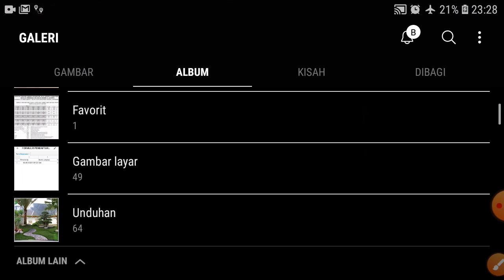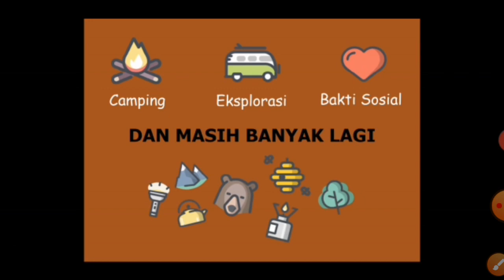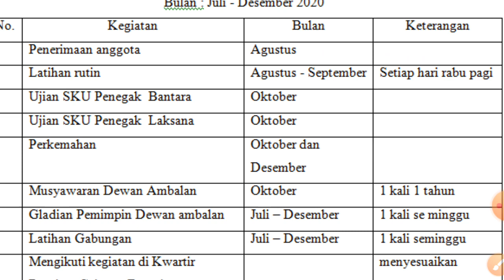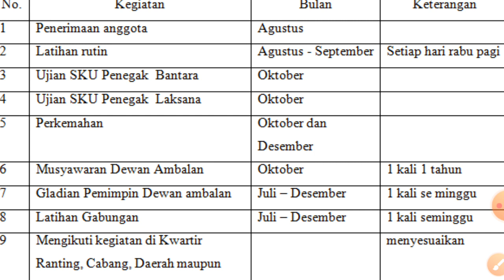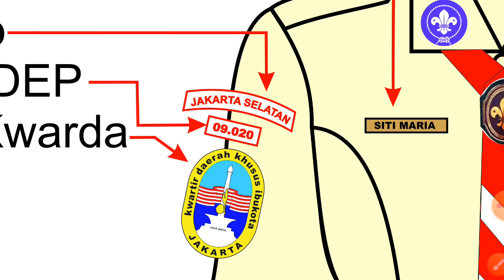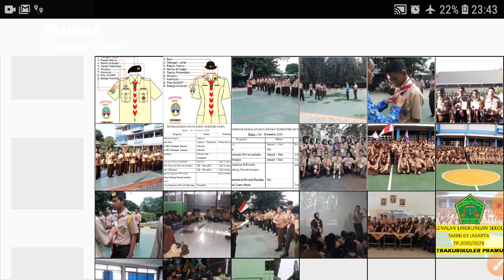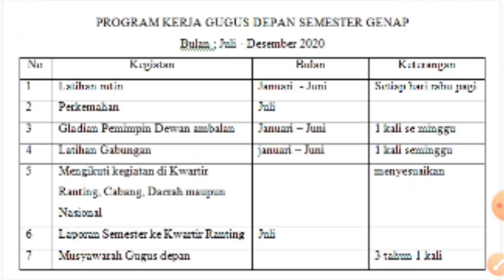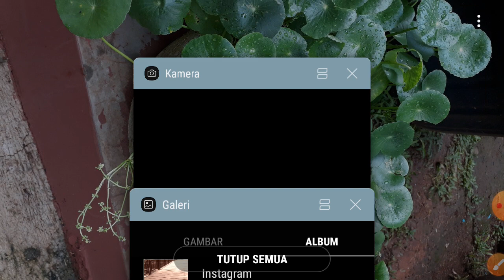MPLS - Ektrakurikuler Pramuka SMKN 63 Jakarta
Sebuah perkenalan kegiatan ekstrakurikuler pramuka di SMKN 63 Jakarta pada kegiatan MPLS 2020